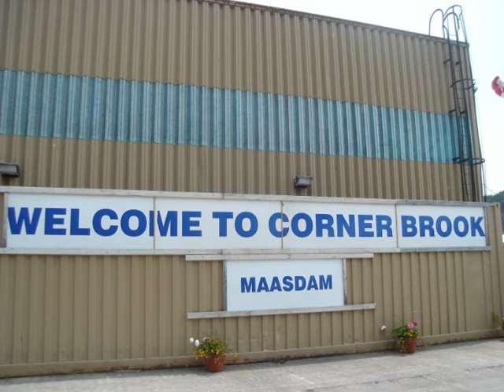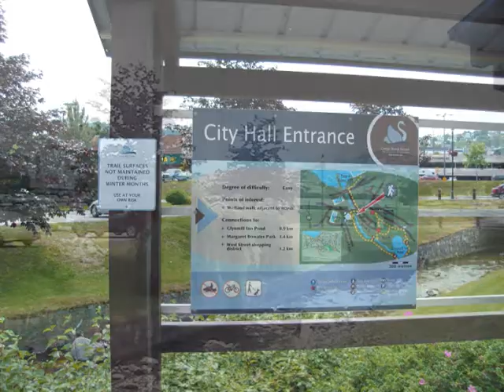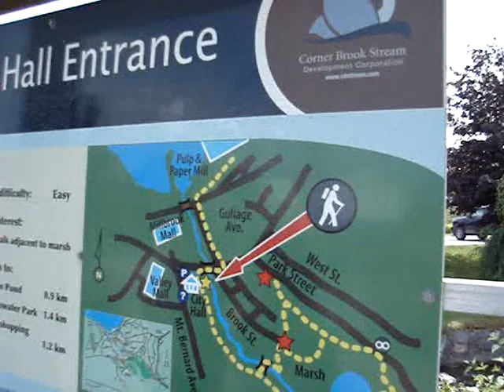CORNER BROOK,Newfoundland and Labrador,Canada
TNCT WORLD PART II